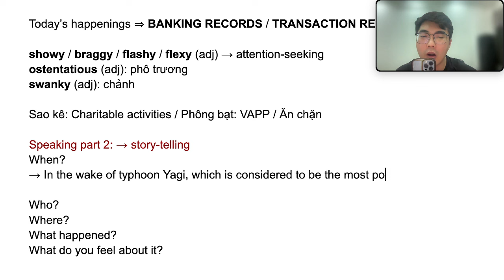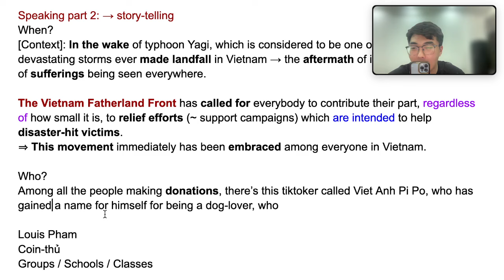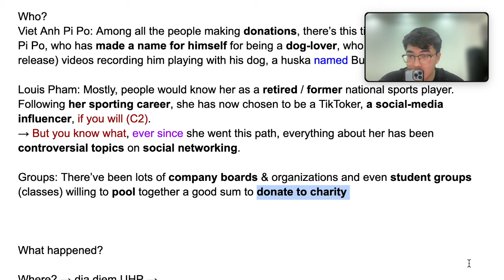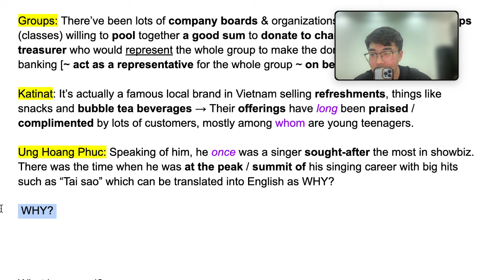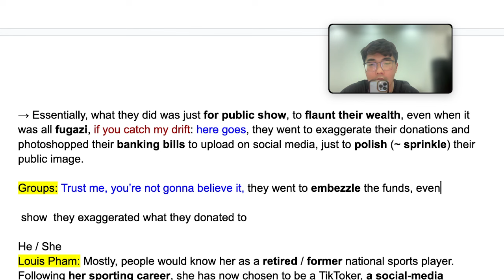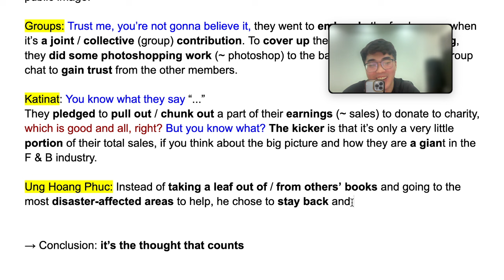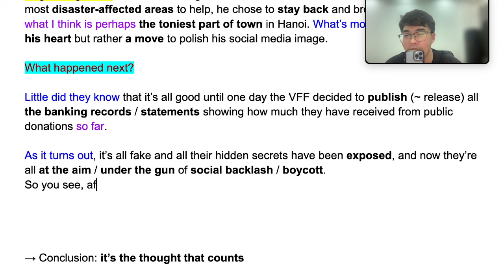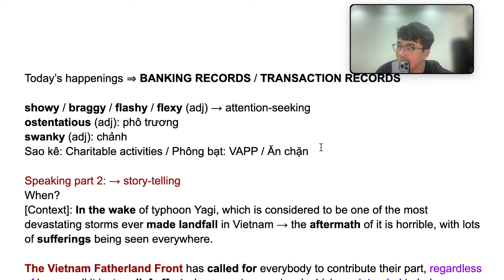IELTS Speaking: Phông bạt, Ăn chặn từ thiện mùa bão lũ | IELTS Nghĩa Phan